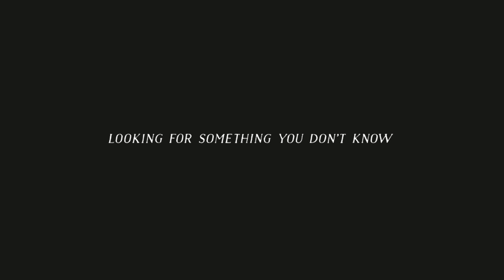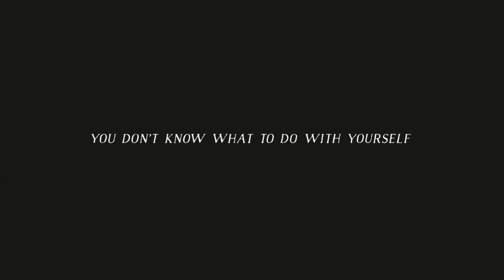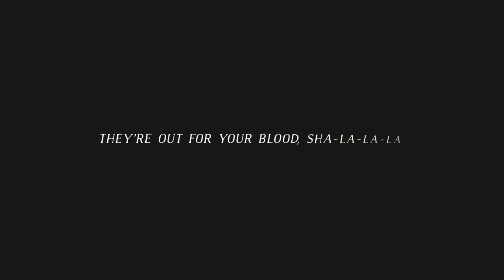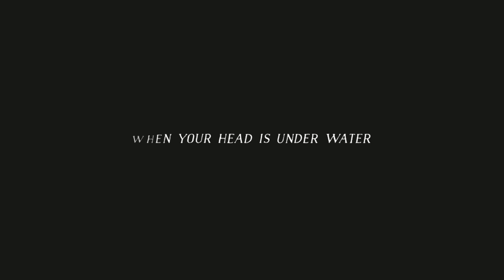XOV - Black Ocean (Lyric Video)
XOV - Black Ocean (Lyric Video) from the debut album "Wild". Now available: iTunes | Amazon | Google Play

Video Producer: Bunk Beds
Video Director: Simon Appel
Recording Country: Stockholm, Sweden